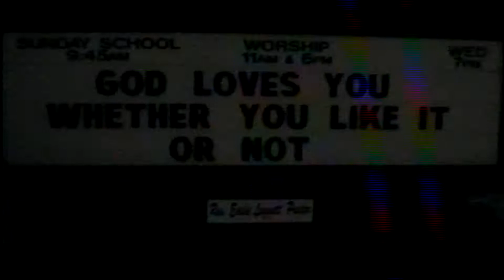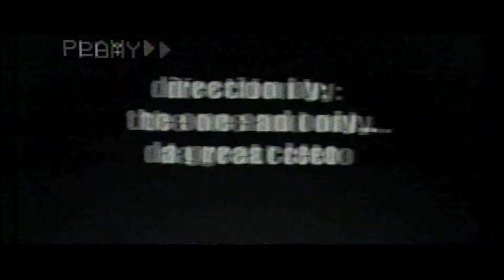detras de la mente (short)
yeah yeah, i spelled it wrong in the opening credit...  i'll fix it one day!  this was one of the first short films i made, produced, wrote, directed, filmed and edited, back in 2006/2007 i believe...  didn't get to film all the scenes i wanted, was short on time and a lot of stuff, due to run time, didn't make it either...  but, one day, i shall revisit this thought and complete it, hopefully!  music featured in the film was written and performed by Serface.

*notice ("teabags" actually had very minimal participation in the production of this film, he had one line and *uck that up... haha!)